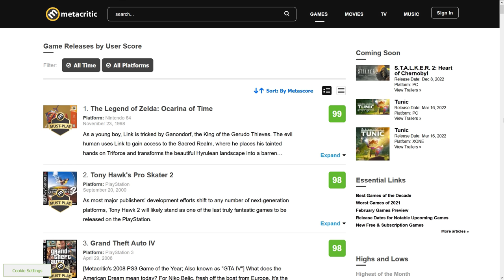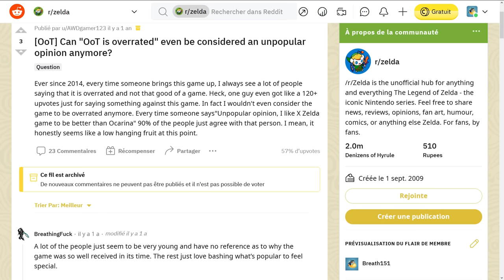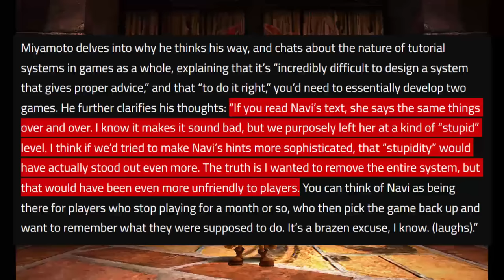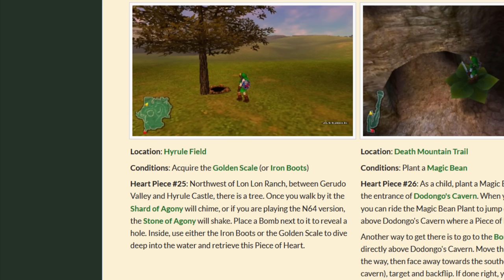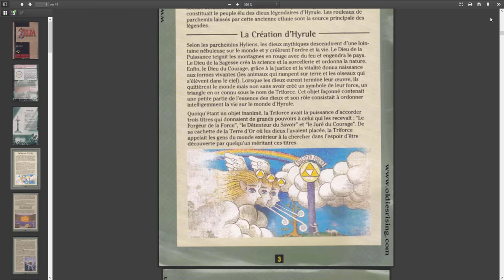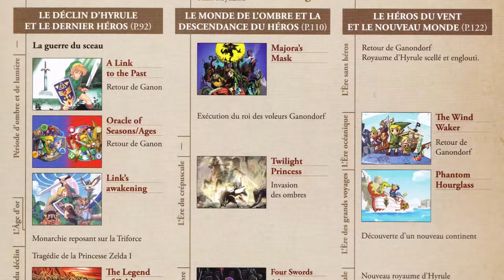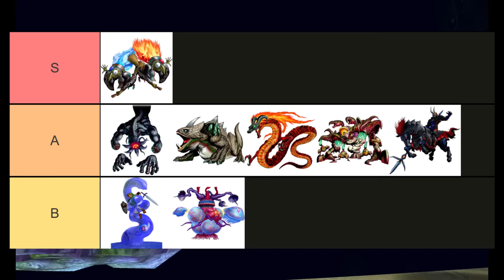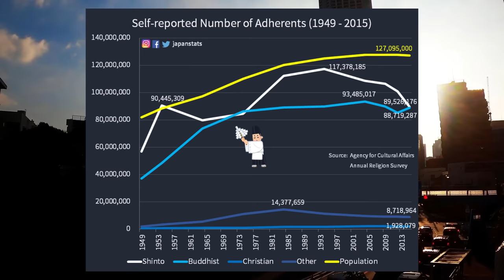Ocarina of Time - Analyse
Pour les 3 ans de Esquive la boule de feu, on retourne aux sources avec le pivot de l'industrie qu'a été The Legend of Zelda : Ocarina of time. Passage à la 3D, design du monde et des donjons, chara design, narration : tout est traité avec un regard critique mais néanmoins appréciatif.

Remerciements :
Relecture : Origamichan

- Le site de Henriko Magnifico où vous trouverez le pack de textures 4K pour la version 3DS

Intro: (00:00:00)
Zelda mais en 3D: (00:07:48)
Tutoriels: (00:23:02)
Partie enfant / world design: (00:28:24)
Aspects artistiques: (00:42:19)
Partie adulte / dungeon design: (00:57:22)
Thématiques: (01:15:40)
Conclusion: (01:24:40)